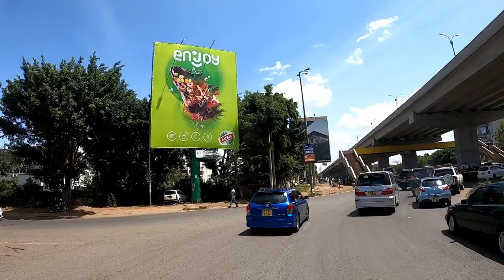NAIROBI EXPRESSWAY FINAL TOUCHES | BEAUTIFUL VIEWS.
Construction of the Nairobi Expressway continues to make good progress with a completion status currently standing at 86.7% The project is on schedule for opening to the public by March, 2022.

Even as the civil works are ongoing, traffic management from Mlolongo – Westlands remains a critical component of the project implementation so as to ensure relative ease of movement and safety for all road users.

The sections of the Expressway where traffic congestion could still be experienced, include areas currently under intervention as indicated below:

1. Between Hilton Garden Hotel and Gateway mall where motorists have been diverted to the two (2)-lane service road as the contractor expedites construction works of Mombasa road within this section

2. The slip road from Airport North Road to Mombasa road (RHS) at the Eastern Bypass Interchange. The contractor is currently backfilling the permanent on-ramp at that location. Currently, a paved detour has been provided for use

3. Mlolongo area where a new pedestrian footbridge is being constructed (Motorists are encouraged to exercise caution when approaching)

4. U – turn from Allpack service road, where access from the service lane to Mombasa Road has been blocked to reduce congestion on the main carriageway. Motorists on the service road who wish to make U-turn will have to do so at Mlolongo

5. GM area where there is a temporary diversion

6. Bunyala Round About – University Way where construction is still ongoing

Motorists are urged to continue exercising caution and road courtesy as that will help manage traffic better. In the meantime, KeNHA is committed to ensure timely completion of the Nairobi Expressway and delivery of the best quality services to customers and stakeholders at all times.